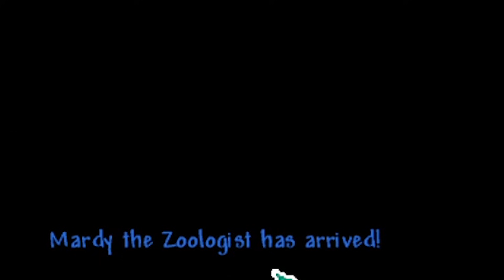Terraria Master Mode #02 - Exploration Périlleuse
En surface, en souterrain ou dans les cieux, on explore les nouveautés de la 1.4 dans cet épisode !

Notre périple nous amène tout d'abord à l'entrée du désert, retravaillé et désormais beaucoup plus dangereux, surtout en Master Mode. Notre manque d'équipement digne de ce nom se faisant ressentir, on repart pour les profondeurs en quête de minerais !

On construit également une petite maison supplémentaire pour le village de la forêt, et le climat s'invite à la fête en nous proposant notamment une pluie de slimes.

On redécouvre les biomes champignons, et après avoir tenté une excursion Corruption, c'est finalement la tête dans les nuages qu'on part visiter quelques îles flottantes.

Merci de ne pas spoiler les nouveautés en commentaires, que ça soit pour moi ou pour ceux qui souhaitent découvrir le jeu à leur rythme.

WORLD SAVE - Prévue pour l'épisode 10.
SEED (à entrer lors de la création d'un monde) : 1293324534

Bon visionnage!

Terraria est un jeu développé par Re-Logic, dans lequel d'anciens esprits de la nature vachement vénères se réveillent après que vous ayez jeté dans la lave la poupée vaudou du seul type réellement prêt à vous conseiller dans ce monde. Plus d'informations sur le site officiel ;